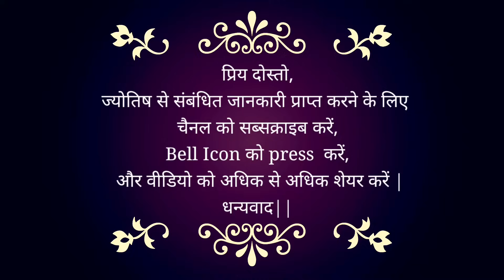29 September 2023